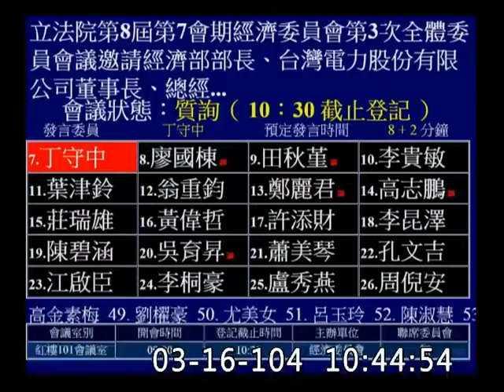丁守中_經濟_委員會質詢-20150316_jx23585858